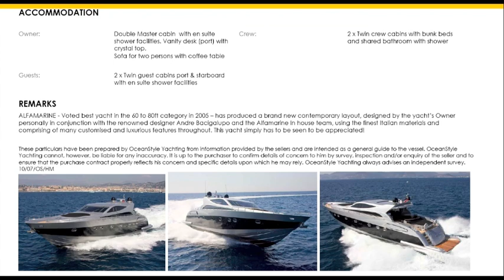VON FILTH promo Charter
1 x LCD television 30 with lifting mechanism in salon - 1 x Television LCD 37 combined DVD/VCR and satellite decoder in Owners cabin - 2 x Tv LCD 15 in guest cabins - 1 x Television LCD 15 with satellite decoder in galley - Satellite